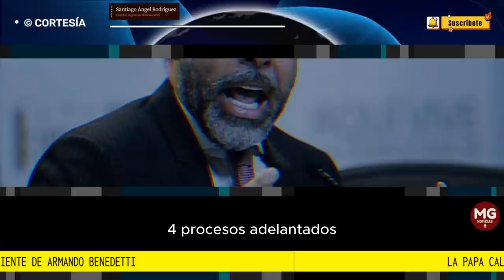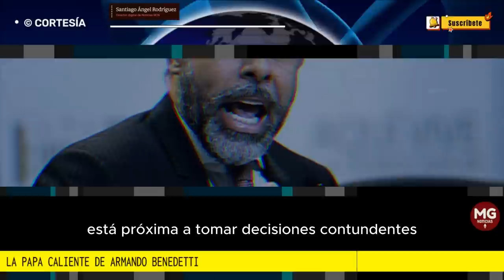LA PAPA CALIENTE DE ARMANDO BENEDETTI 📢Columna Santiago Ángel Rodríguez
También se dice que la Fiscalía está próxima a tomar decisiones contundentes en el caso de Petro hijo, quien ha estado distanciado de su padre desde el escándalo. En ese caso puede haber suficiente evidencia, pero en el de Benedetti no.